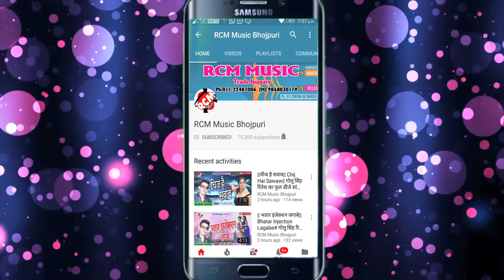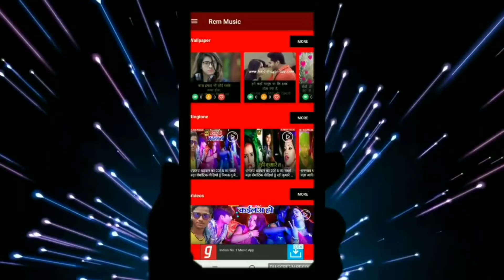R K Dehati का 2019 का नया सांग नए अंदाज में || तोरे खातिर अब जीना है रनिया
Title: Tore Khatir Ab Jina Hai Raniya
Singer: R K Dehati
Lable: RCM MUSIC
Lyrics: R K Dehati